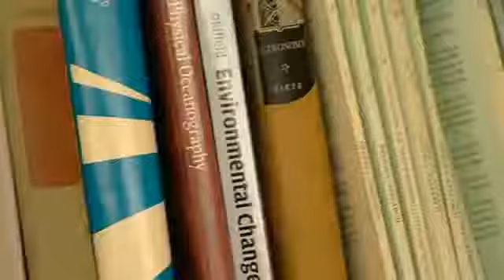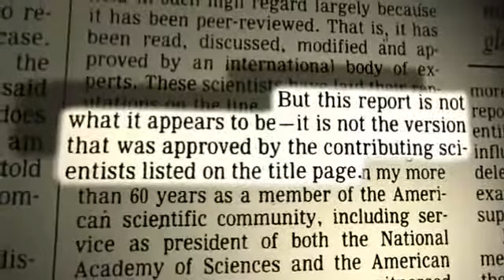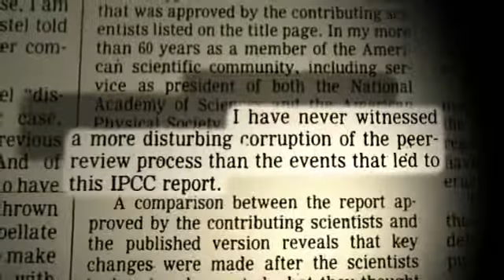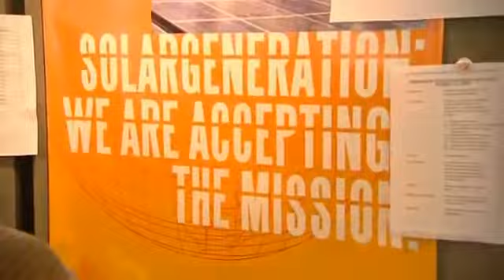Die Klimalüge Teil 5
Samooth40